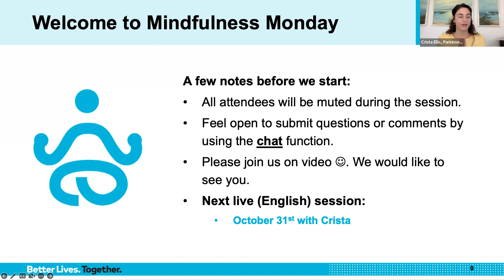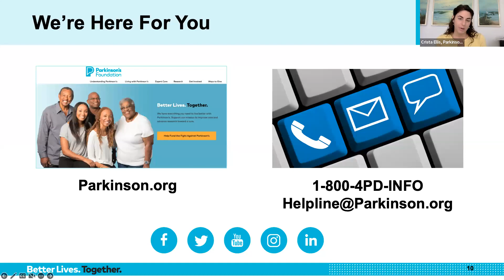Seasons of Transition and Change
Join expert mindful, health psychologist, Dr. Taylor Rush, for this session, as she explores different dimensions of a mindfulness practice. She will share ways to ground and settle the mind and body. These mindfulness techniques can offer moments of respite and clarity that can be useful throughout your week. Find a comfortable seat and join your mindful Parkinson’s community.

Whether this is your first mindfulness Monday or a returning participant of our mindful Parkinson’s community, these sessions are created with the intention of including everyone. So, please, join us as we begin or continue to cultivate a mindful attitude living with or affected by Parkinson’s disease. There will be time for questions following the practice.

Speaker
Taylor Rush, PhD, Health Psychologist
Director of Behavioral Services and Interdisciplinary Programs
Center for Neurological Restoration
Cleveland Clinic, A Parkinson's Foundation Center of Excellence